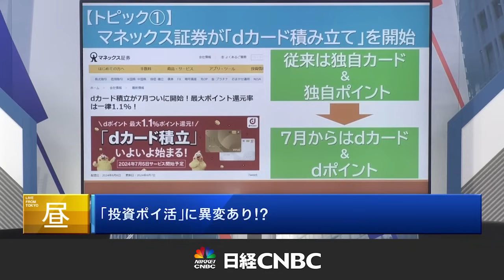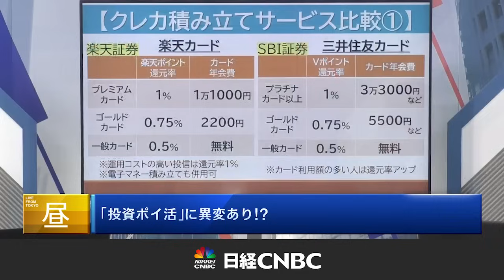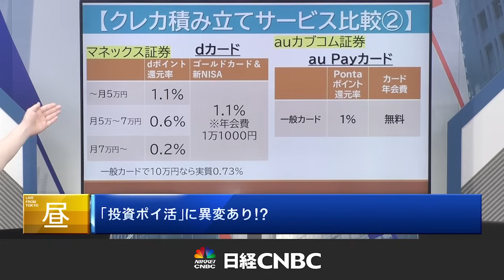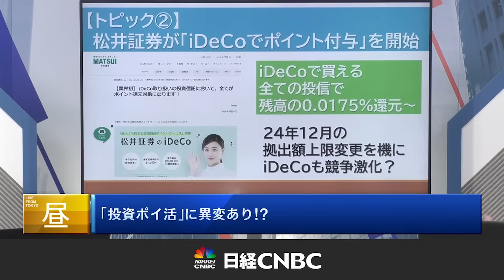【投資ポイ活に異変あり⁉】新NISAで活況・クレカ×投資信託で大量ポイント／マネックス証券「dカード積み立て」／松井証券「iDeCoでポイント付与」／楽天証券・SBI証券・auカブコム証券の取り組みは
「『投資ポイ活』に異変あり⁉」
解説：日経マネー 副編集長 臼田 正彦氏
聞き手：日経CNBC キャスター 夏田 理央

〈目次〉
00:00　投資することでポイントを貯める「ポイ活」
00:38　マネックス証券：「dカード積み立て」
01:31　たまるポイントが【dポイント】に
02:40　クレジットカード積み立て注目の理由
03:41　理由①お金を使わずに大量ポイント
04:32　理由②新NISAで月10万円までポイント付与
06:01　楽天証券：楽天カードで楽天ポイント
07:20　SBI証券：三井住友カードでVポイント
08:01　マネックス証券：dカードでdポイント
09:09　auカブコム証券：au PayカードでPontaポイント
09:47　松井証券：「iDeCoでポイント付与」開始
10:52　影が薄いiDeCo、12月に法改正で競争激化？
11:49　サービス改悪・還元率の低下もありがち